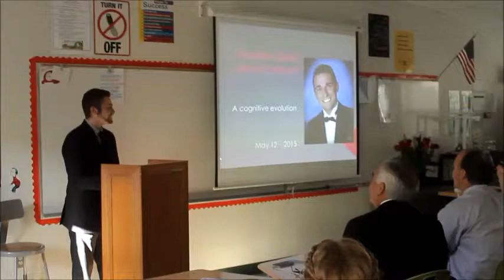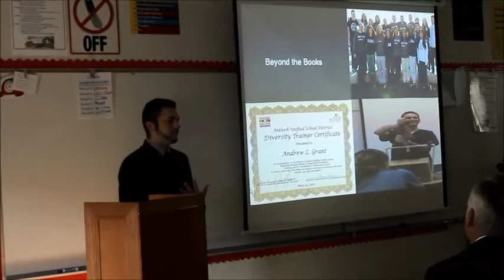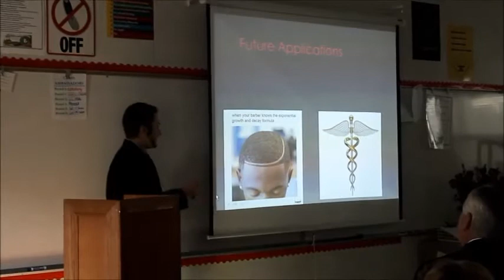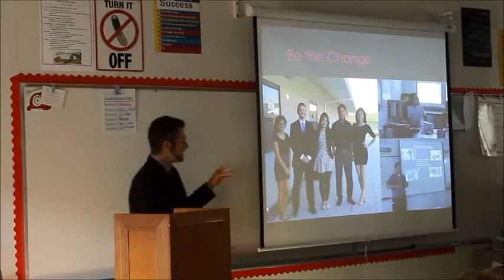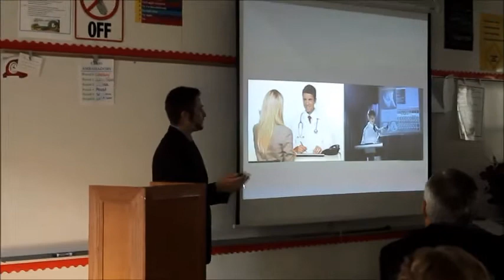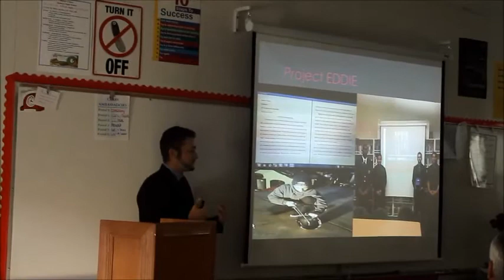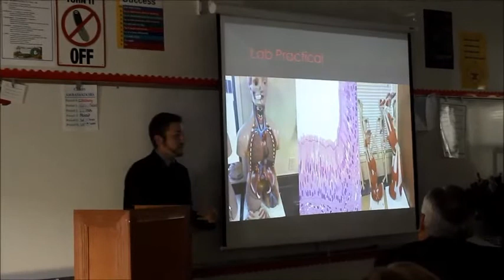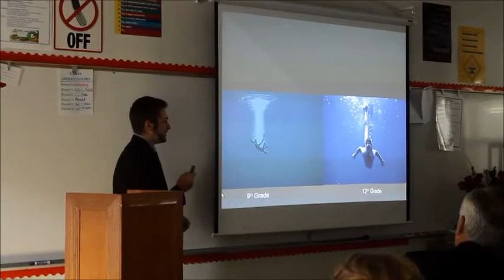Senior Defense DLMHS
I decided to upload this because I found it helpful to watch other defenses before I did my own and there weren't any on YouTube when I did mine. I got a 10 on this so I hope it gives you idea of what a defense is. It's 25 minutes talking about yourself, its hard to just copy.

*11:10 Varner was my 7th grade history teacher and was also grading me, I don't recommend throwing shade at the person grading you, at least not until you get your grade back